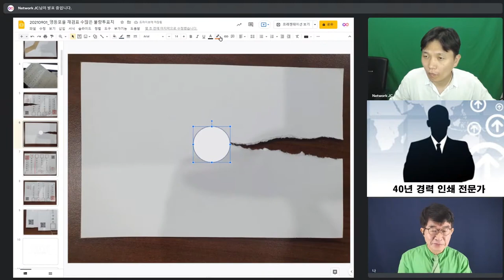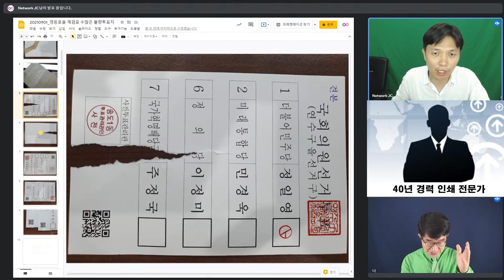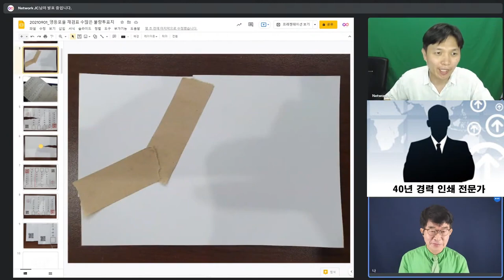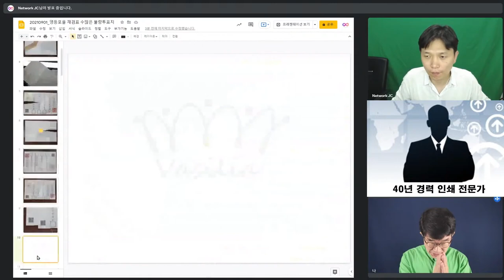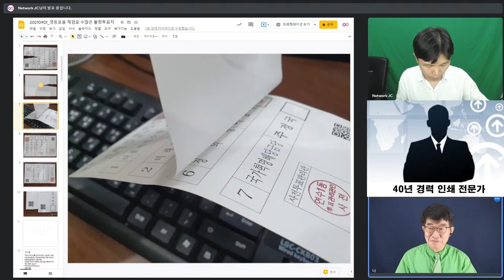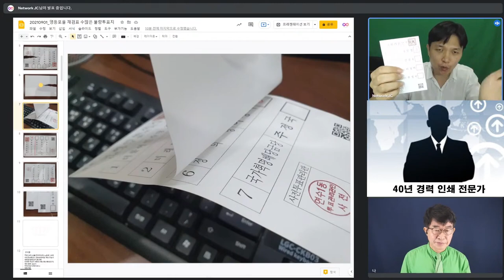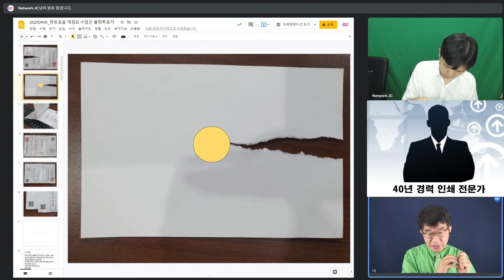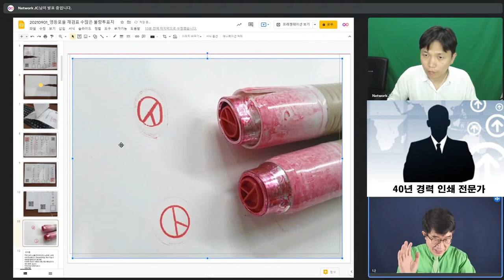[특종] "심하게 찢어진 투표지" / 인쇄용 본드 제거 과정에서 만들어진 이상한 관외사전투표지 / 인쇄된 투표지를 프린트처럼 보이도록 하기 위해 노력한증거들 속출 [공병호TV]